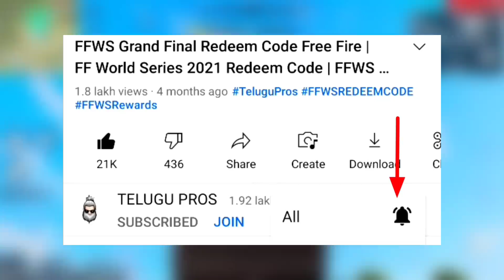FF NEW FREE GLOWALL REDEEM CODE -